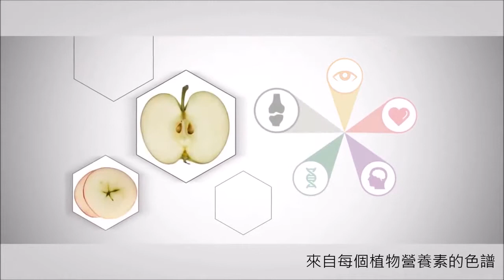紐崔萊營養補充化繁為簡．探索Double X【HD】